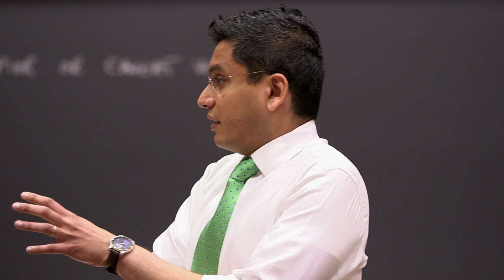James Jackson — Making A Difference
As the first one in his family to graduate from college, James Jackson (MBA 2016) says his upbringing and experiences have changes his perspective about what it means to make a difference.